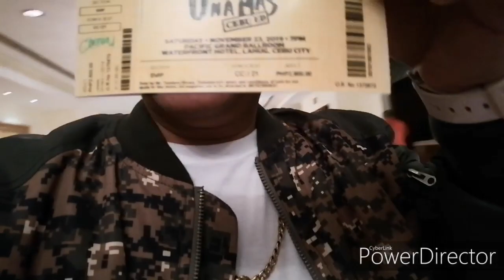BAMBOO LIVE CONCERT IN CEBU